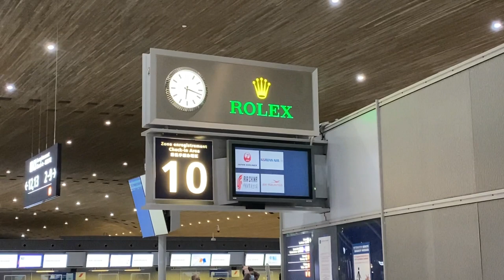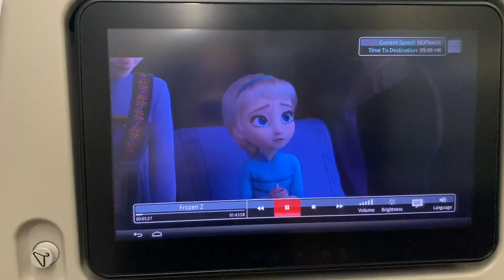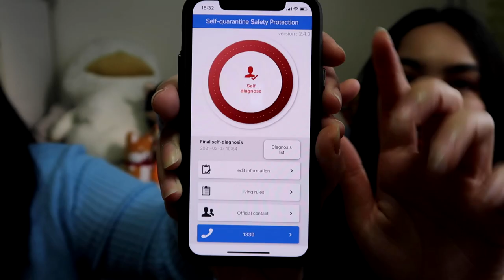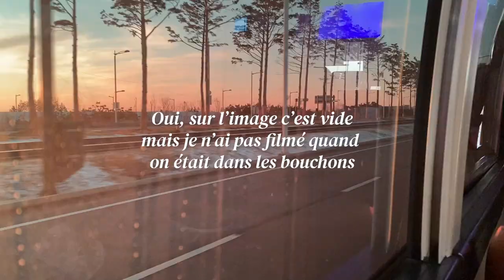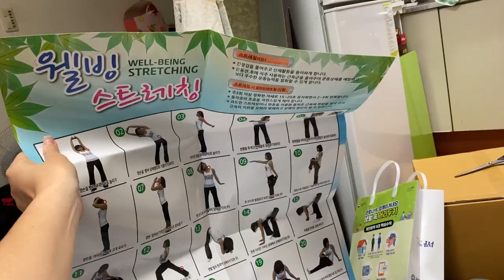CHAT 🇰🇷 Arrivée + Quarantaine en Corée du Sud (2021)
Parlons ensemble de notre arrivée en Corée du Sud ainsi que de notre période de quarantaine, comment on s'est organisées, comment s'est déroulé notre voyage. On vient t'expliquer en détail ce qu'il s'est passé dans cette vidéo

Je poste tous les dimanche !

🎥 MY TOOLS
I film with: Canon G7X Mark II & Iphone Pro 11
I edit my video with: Adobe première pro
I draw on: iPad Pro 2017 & Procreate

🎵 MUSIC
The music I used in my video: